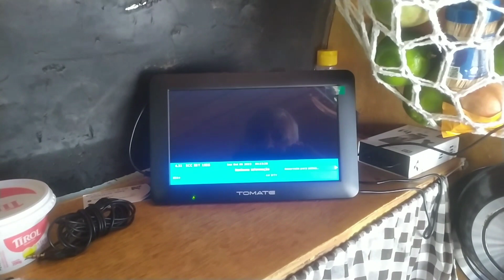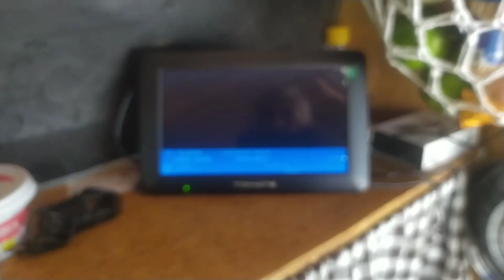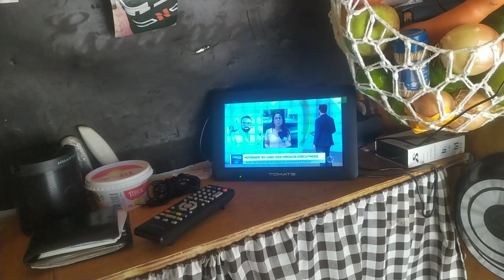como é a tv tomate 9"???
como foi a aquisição da tv portátil de 9" marca tomate